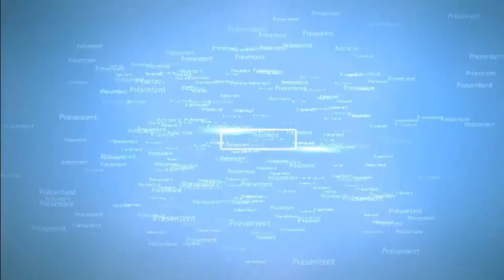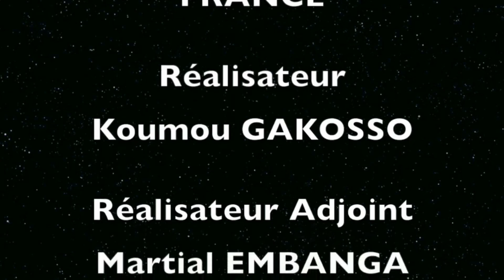LIVRES HEBDO. Invité Jacques Chevrier, Professeur Emérite de la Sorbonne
Dans "Livres hebdo", Franck Cana reçoit Jacques Chevrier, Agrégé de Lettres modernes, Docteur es Lettres, Professeur Emerite à la Sorbonne et Président de l'Association Des Ecrivains de Langue Française (ADELF).